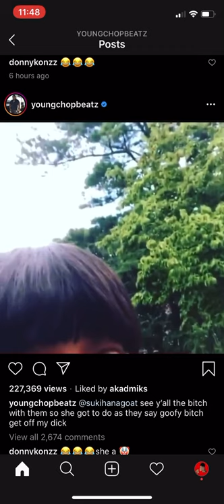VH1 Sukihana Love & Hip Hop Exposed By Young Chop